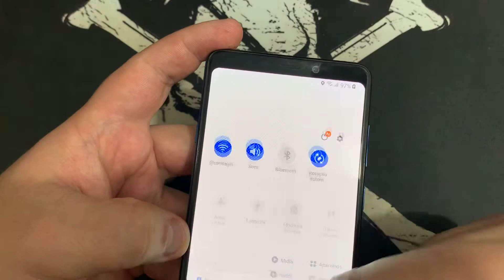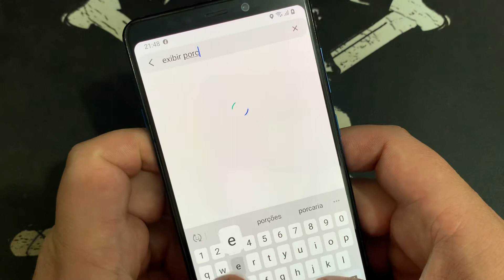Como Exibir e Mostrar a %Porcentagem% da Bateria no Samsung Galaxy A8 A530F | Android9.0Pie | Sem PC